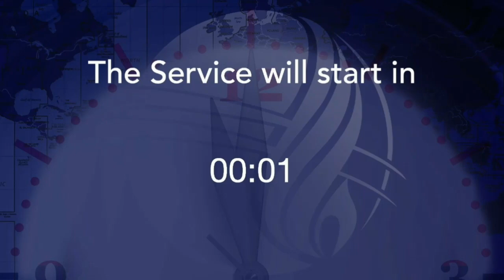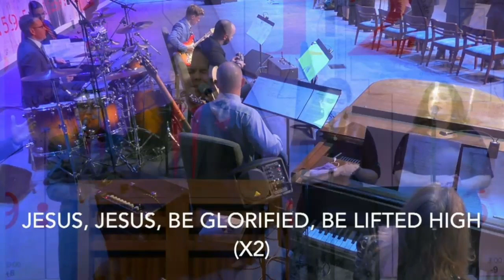Monday PM Song Service - 2021 Winter Prescott International Bible Conference- The Door Potters House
Powerful moment of praise and worship at 2021 Winter Prescott International Bible Conference.

The Door
The Door Church
The Potters House
The Potter's House
The Potters House Church
Victory Chapel
Victory Chapel Church
The Door Christian Center
The Potters House Christian Center
New Wine Fellowship Church
La Puerta Iglesia Cristiana
La Casa del Alfarero Iglesia Cristiana